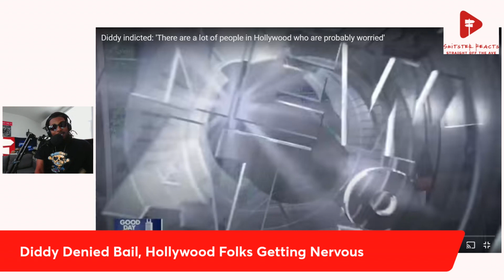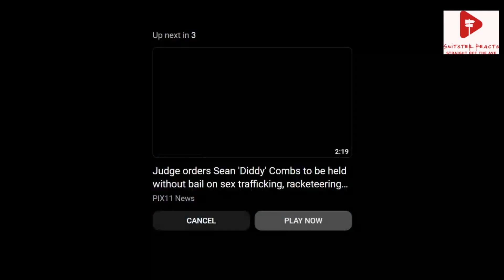Diddy Denied Bail | Hollywood Getting Nervous | Smitster Reacts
Smitster Reacts to news coverage of Diddy being denied bail, and people feeling Hollywood is on edge as a result of the indictment.